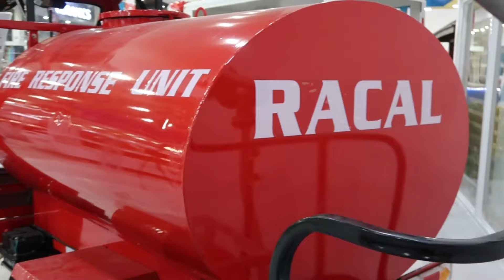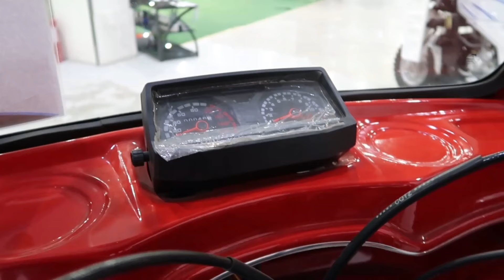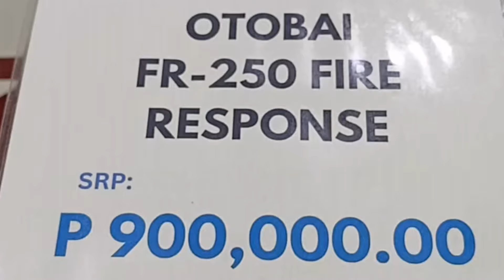MINI FIRE TRUCK | QUICK RESPONSE UNIT | Kailangan ng LGU's , Barangay, Munisipyo!!!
Mini Fire Truck ng Racal Motorcycles, malaking matutulong sa LGU'S